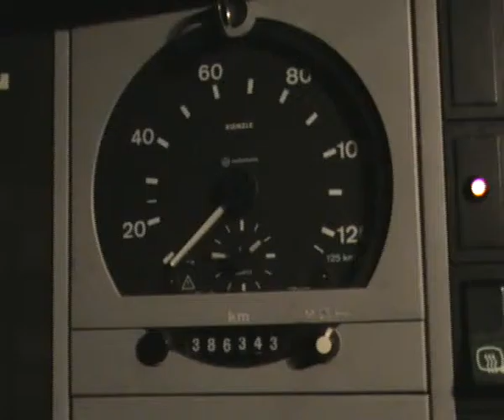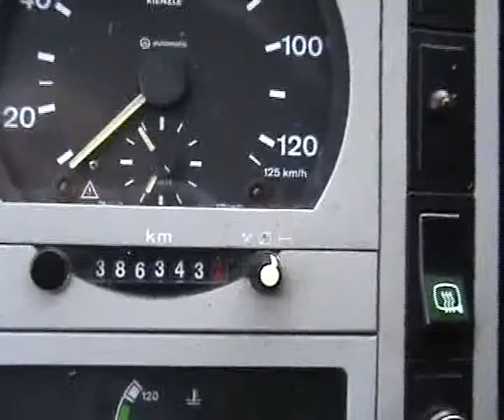Genthin VI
start